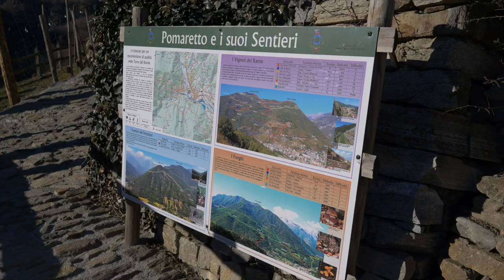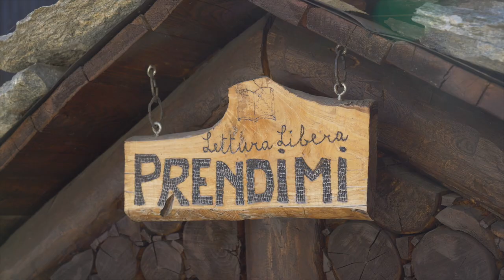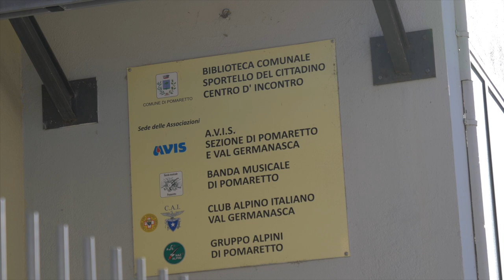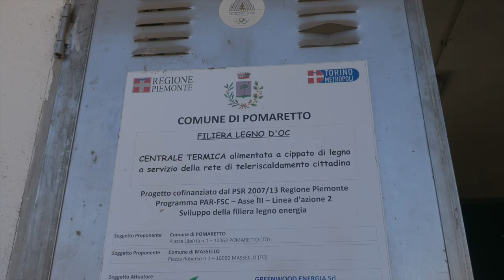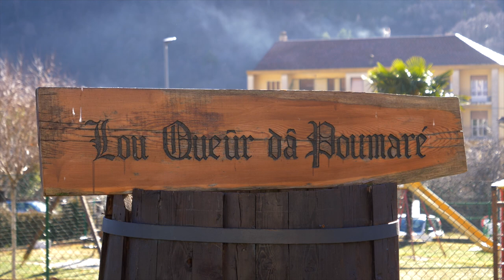Venerdì dal sindaco: Pomaretto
Danilo Breusa, sindaco di Pomaretto, guida la nostra visita al borgo posto all'imbocco della val Germanasca. Un paese green, all'avanguardia nelle fonti rinnovabili, con il fotovoltaico e la centrale di teleriscaldamento a cippato (filiera corta), un borgo dove si valorizza l'enologia eroica con la produzione del Ramìe, coltivato su erti pendii terrazzati. A Pomaretto si è sviluppata nel tempo una solida comunità valdese in una terra dove la lingua madre è l'occitano.